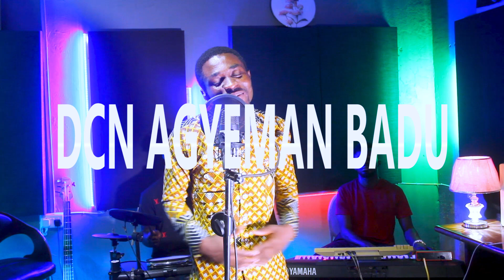An Atmosphere of Worship by Dcn Agyeman Badu... (Spiritual Worship Songs)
Music video by Worldwide Images,  Produced byDenzikbeatz.